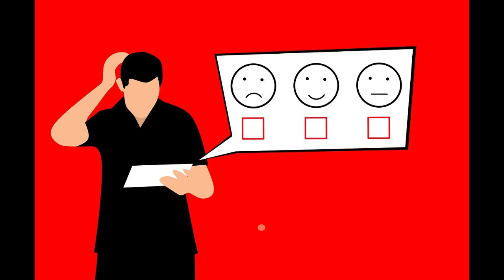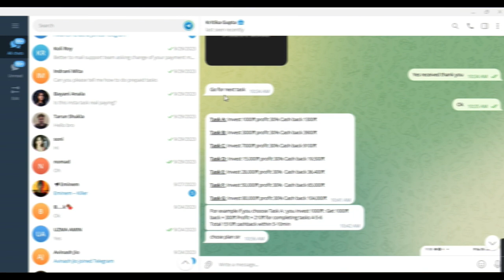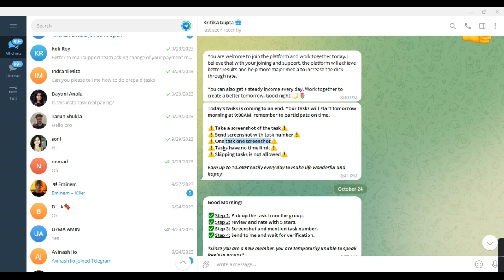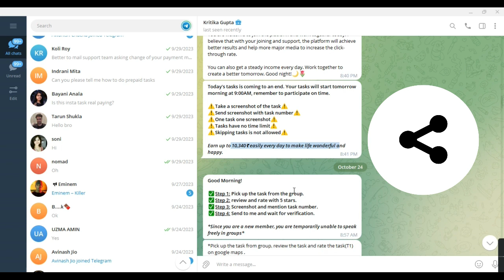Earn ₹4200 Daily 🔥Google Reviews | Telegram Merchant Task Scam | Telegram prepaid task scam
In this video, I talked about Google Reviews Scam running as a Telegram Merchant task by many fake digital marketing telegram group. This video provides a complete guide to prevent Telegram Merchant task scam.

Queries Solved:
Google Reviews Scam
Telegram Merchant Task Scam
Telegram Task Scam
Prepaid telegram task
Telegram prepaid task scam
Hotel Review scam
Make Money fraud

Other related topics discussed:
Fake google reviews
Telegram prepaid task scam in india
prepaid task scam telegram news
telegram scam
easy online job scam